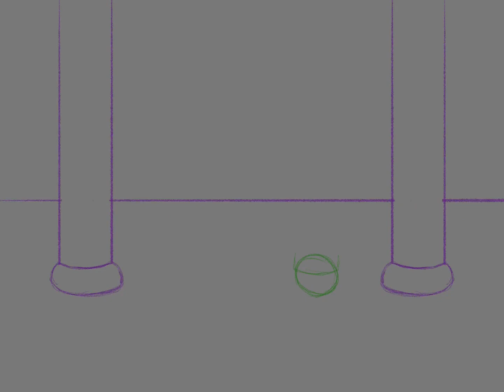The Final Four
Before facing off against Wario, Toad must battle against Dedar, Carlton, and Harry, the most powerful of Wario's forces.

Can Toad defeat the final four, or will this be the end?